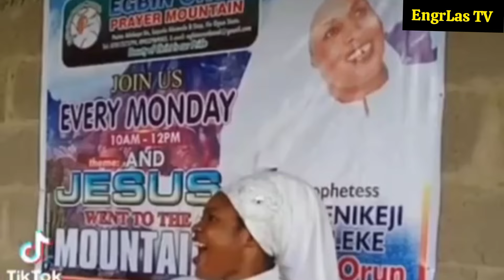See What Happened To Her Some Years After Converted From Islam To Christianity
Breaking News: Popular Nigerian Prophetess Morenikeji Egbin Orun Passes On MorenikejiEgbinOrun

The Christian community in Nigeria is mourning the loss of a renowned spiritual leader, Prophetess Morenikeji Egbin Orun, who has sadly passed away. The popular prophetess was known for her wisdom, compassion, and dedication to serving God and humanity.

In this video, we pay tribute to the life and legacy of Prophetess Morenikeji Egbin Orun, sharing highlights from her remarkable journey and remembering her impact on the lives of many. We also share condolences from fellow clergy, celebrities, and fans, as we bid farewell to a true servant of God.

Note: Please ensure the content of your video aligns with the description and adheres to YouTube's community guidelines. Also, be respectful and sensitive when discussing sensitive topics like celebrity passings and tributes.